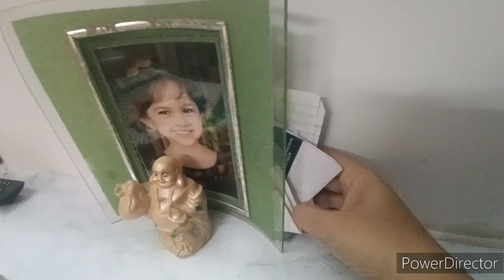पैसे बचाने के लिए ऐसा करना ही पड़ा। DIY Organizer| पौधों का रखरखाव ।डिब्बो का नया रूप dal makhani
5 PM To 11PM Routine Of Indian Homemaker

prachigoswami1685